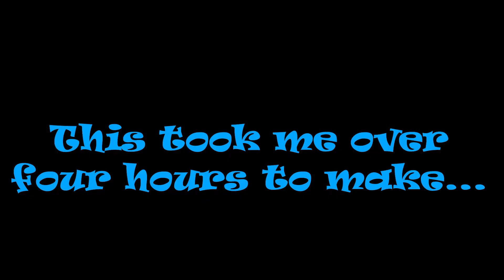Rocket Ball go Brrrrr - My first ever animation ever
And probably my second to last.

Hey guess what! I have a second Gaming channel, where I play games with my various friends couch-co-op style! (it's epic plz check it out)